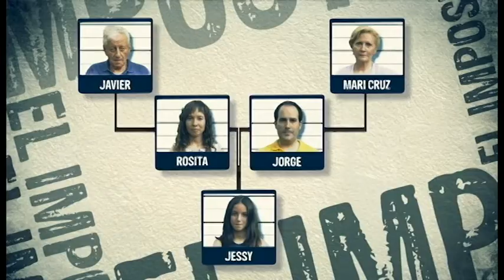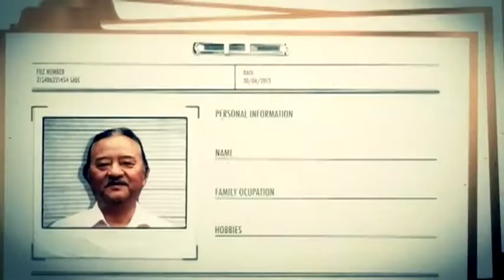'El Impostor' ETB2ko saio berria aurkeztu dute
Familia osoak ikusteko moduko saioa dela azpimarratu dute saioko  arduradunek. Pausoka etxeak sortutako saioak arrakasta izan du jada  atzerrian, Txinan eta Perun, esate baterako.